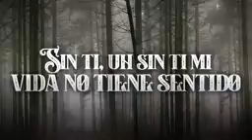Por ti mtheht @AL_MHDP 🧜🏼‍♀️♾️♥️🛠